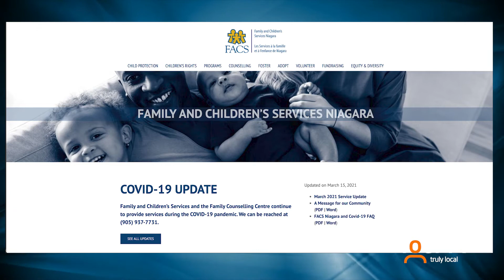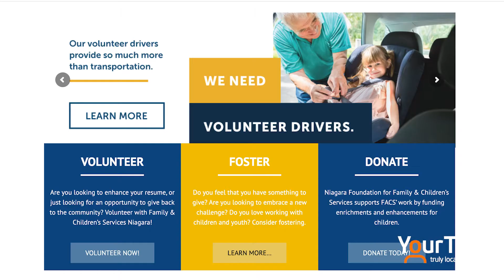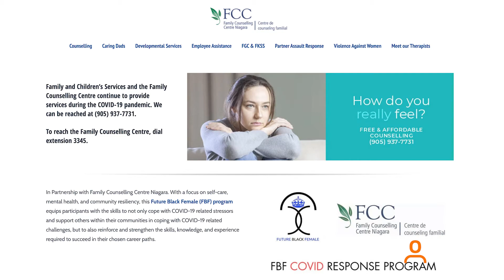FACS Niagara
Family and Children's Services Niagara has had to adapt their programs and support services for clients and workers due to the COVID-19 Pandemic. Mike Balsom heard more from Michelle Bernard, the Director of Residential Services at FACS.